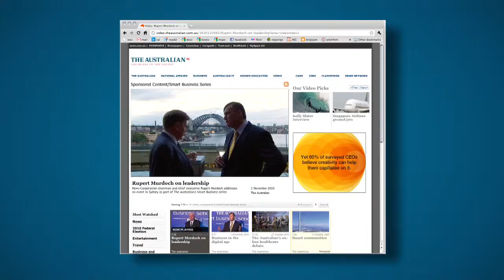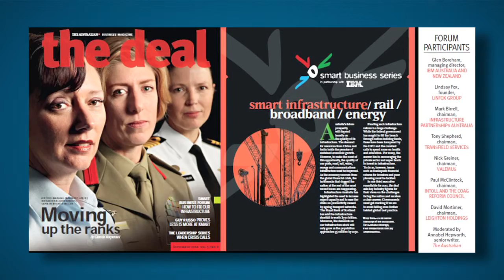Sizzle Video for News Ltd